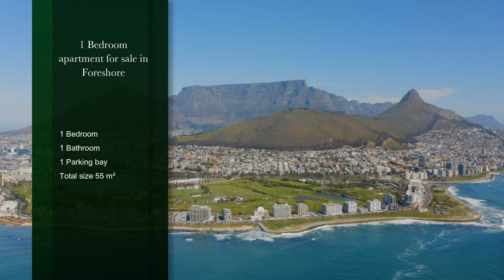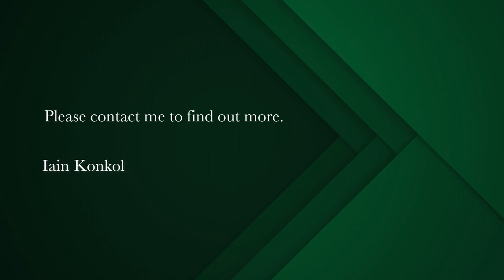1 bedroom house for sale in Foreshore | Pam Golding Properties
The Yacht Club
Exclusive Mandate - This 55m2 luxury apartment on the 8 th floor is situated almost in the centre of the development with significant city and Table Mountain views. The contemporary kitchen is open plan to the reception areas with floor to ceiling, double-glazed glass doors and windows of the highest quality. Air-conditioning ducting fitted by the seller, AC unit just needs to be installed. Main bedroom with views of Table Mountain and great en-suite bathroom with shower. Load-shedding free block. Dedicated exclusive use parking bay in the basement. Mixed use development of hotel, residential and offices. Paid visitors parking in basement. Communal gym in block. Very robust security personnel and cameras. At the rear of the building, the canal awaits, as does the water taxi ready to transport you to the convention centre and the financial district or the Waterfront itself via the One and Only Hotel.

The Yacht Club is next door to the Silo District residential and offices with Radisson Red Hotel and Silo Hotel included. Near the Waterfront, near the Hotels and restaurants and central to the highways in and out of CT. Live quietly, centrally and securely at The Yacht Club. Viewings by appointment only.